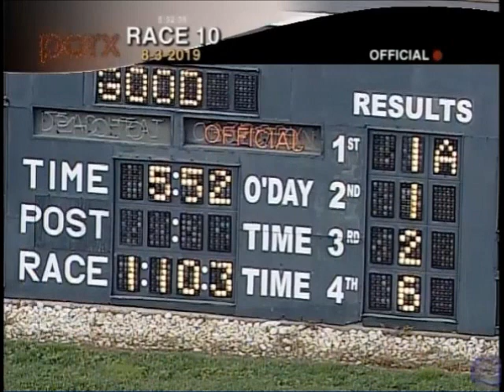Midtowncharlybrown and Midnightcharly Banjo Picker Stakes PARX Aug 3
UTCB Stud and Godric's Mistowncharlybrown wins the Banjo Picker Stakes going 6 furlongs with Roberto Rosado at PARX on August 3, 2019. His full brother Midnightcharly finished 2nd